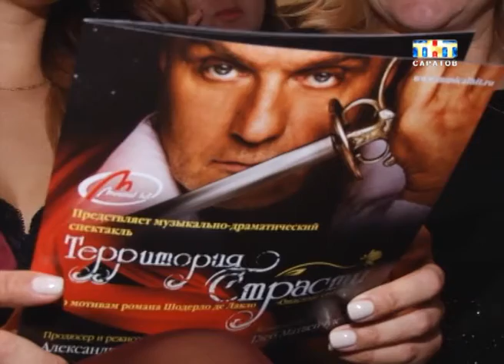В Саратове выступили Александр Балуев и Глеб Матвейчук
Больше, чем настоящий полковник. Александр Балуев показал себя саратовцам с другой стороны. Известным актера сделали многочисленные роли военных, которые он сыграл в кино. На сцене же Александр Балуев был и Калигулой, и Дантоном. В этот раз в Саратове он сыграл опытного соблазнителя. В театре оперы и балета показали "Территорию страсти" - музыкально-драматический спектакль...